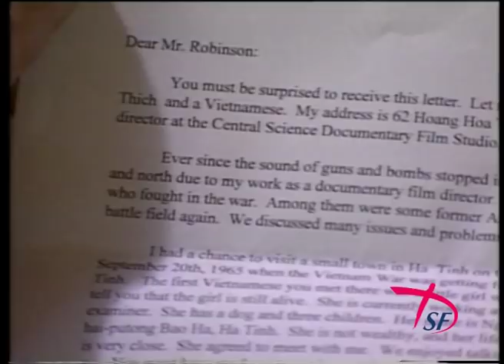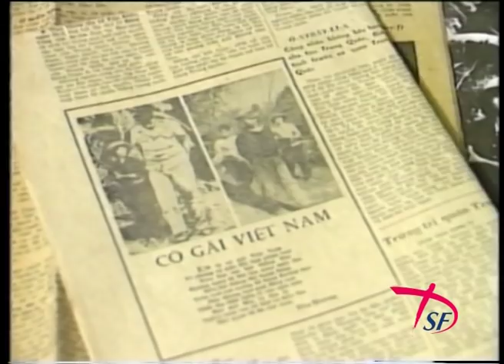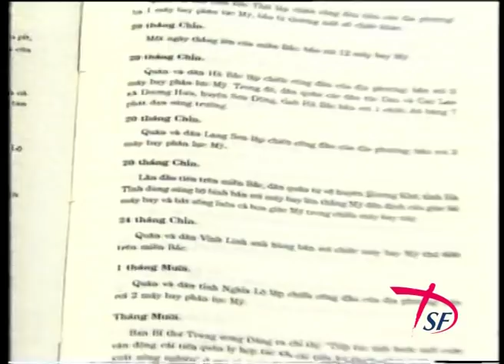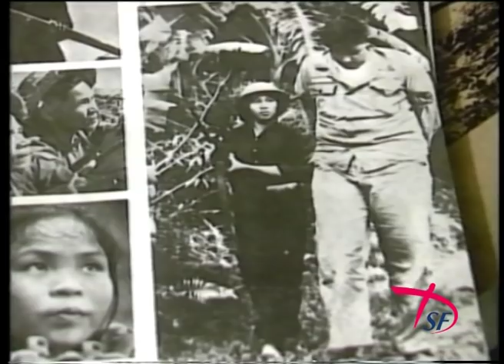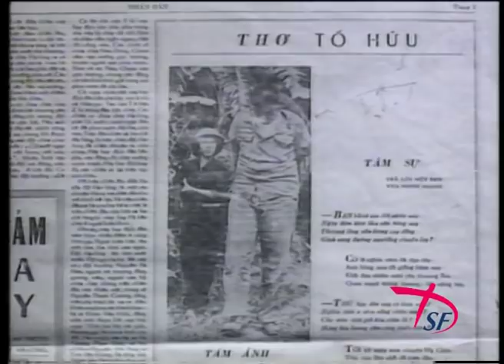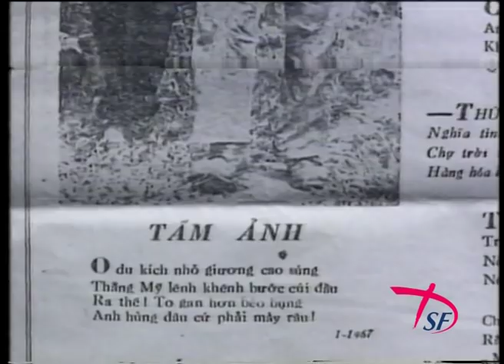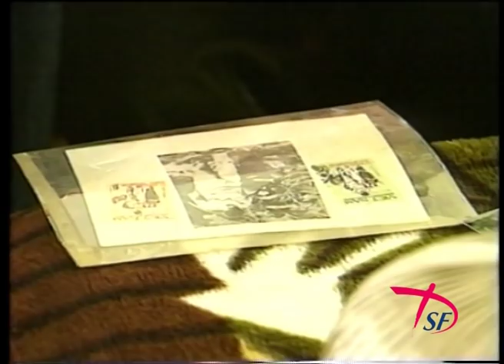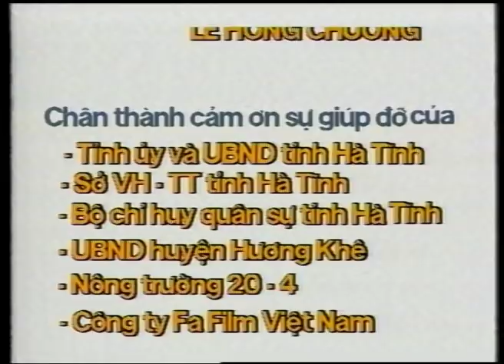Cuộc hội ngộ sau 30 năm của O du kích nhỏ và người lính Mỹ